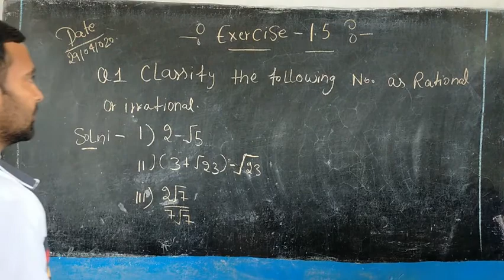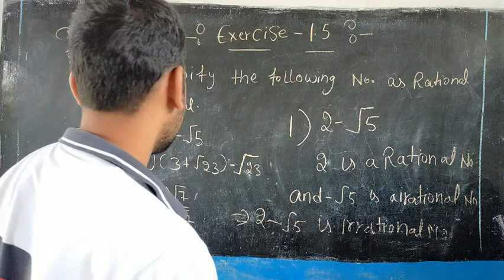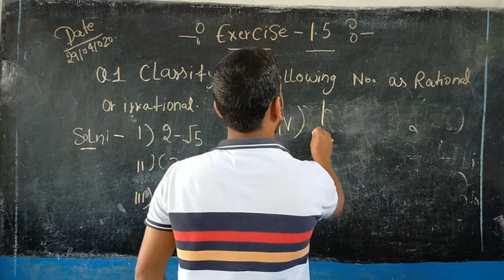CLASS 9TH UNIT 1 EXE 1 5 Q 1 1,2,3